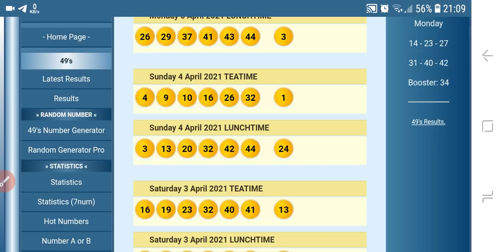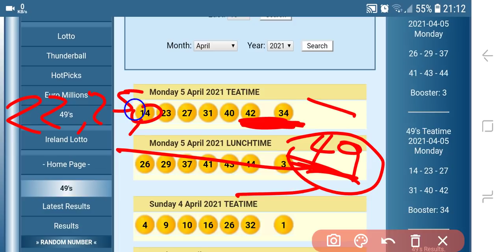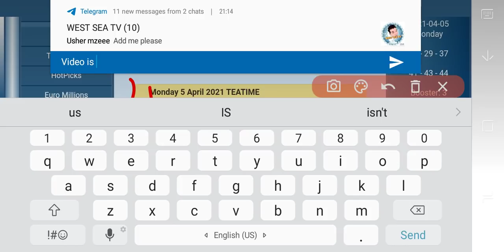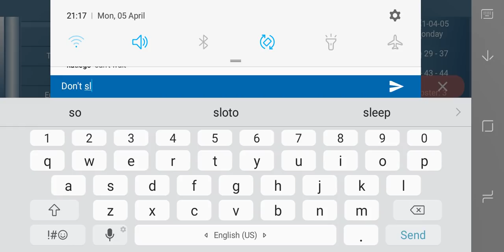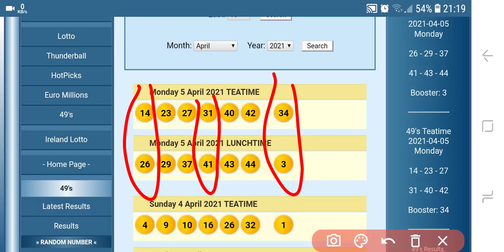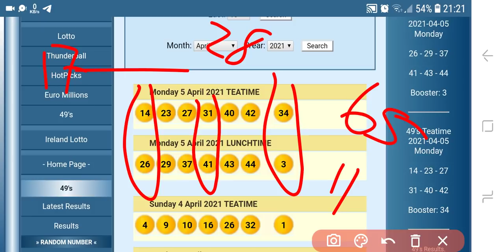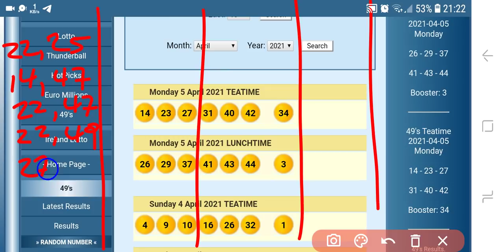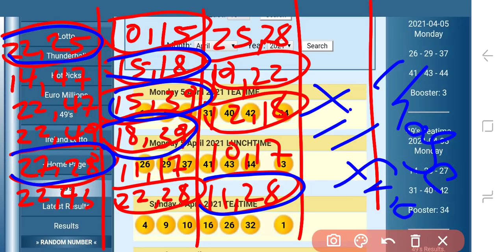UK 49's Afternoon & Evening draw chase predictions Until 09 Fri (Mon,05 Apr)